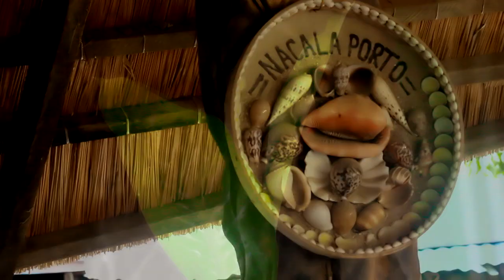Palacio Official Video By Varas films HD2